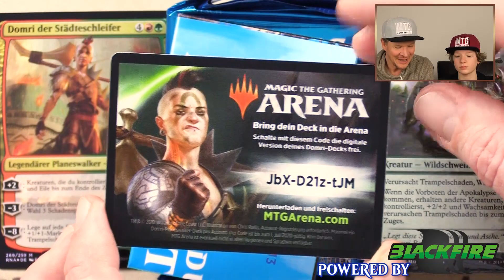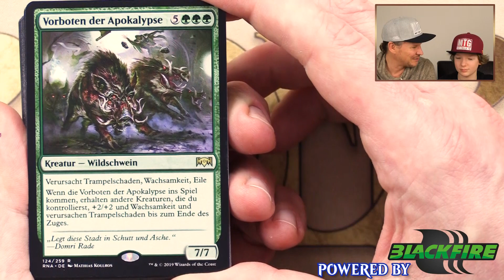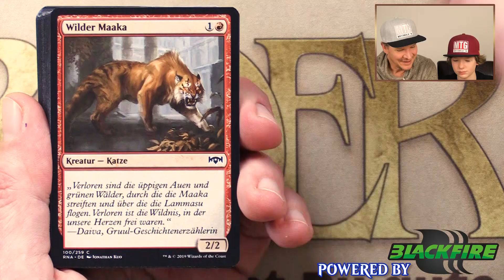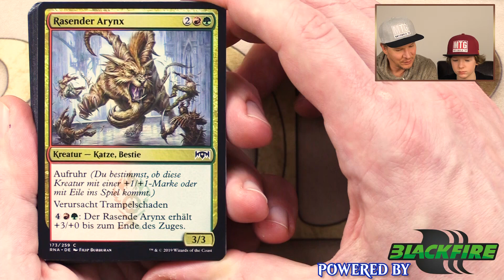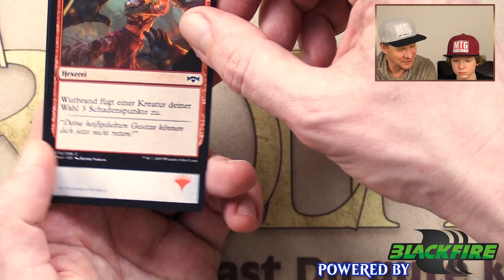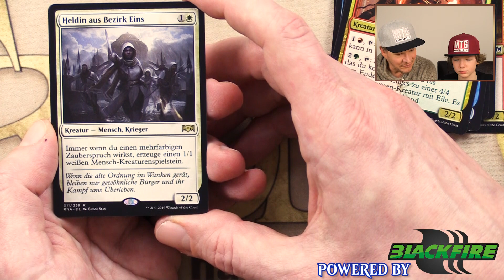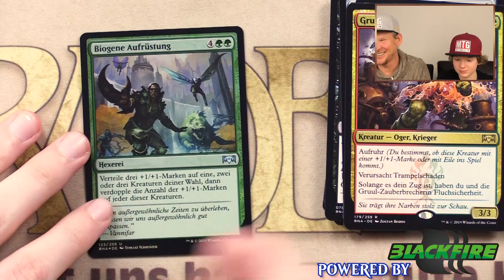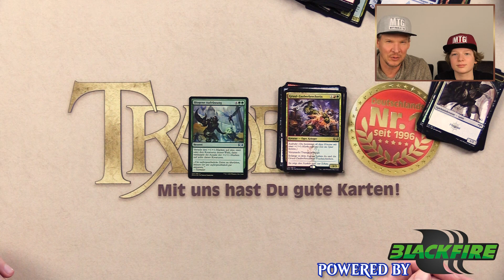Unboxing Ravnicas Treue Planeswalker Deck Domri Magic the Gathering deutsch traderonlinevideo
Wir stellen Euch alle Artikel zur "Ravnicas Treue" Edition vor. In diesem Video öffnen wir das Planeswalker Deck "Domri"!

"Ravnicas Treue" erscheint am 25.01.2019.

Wenn Ihr Lust auf große Turniere habt besucht unseren monatlichen Liga-Event, Deutschlands größte monatliche Magic-Veranstaltung